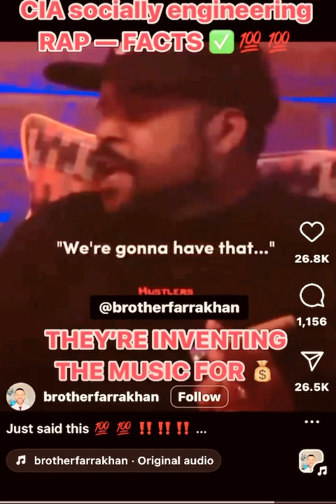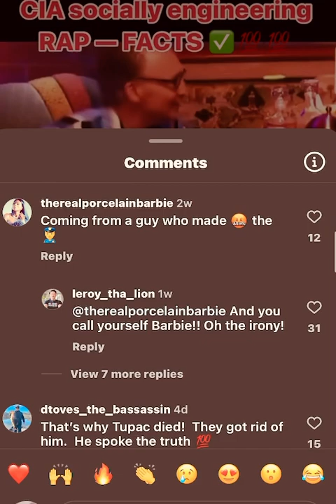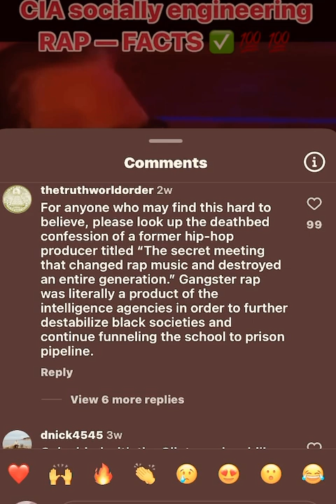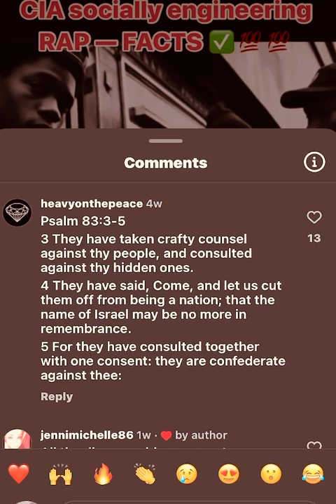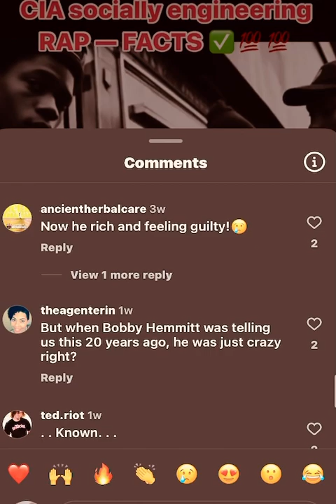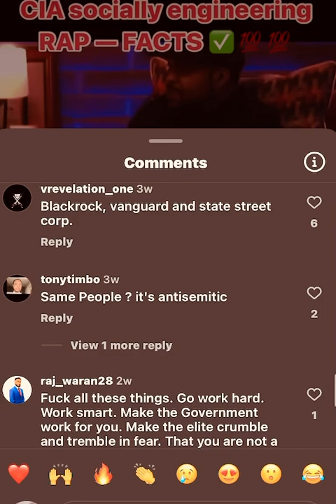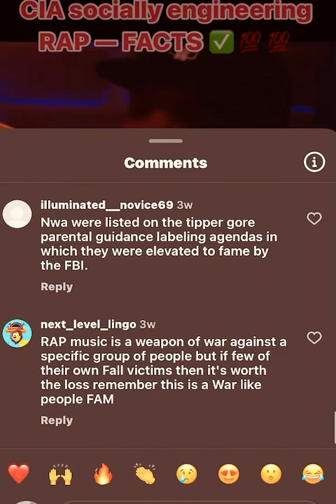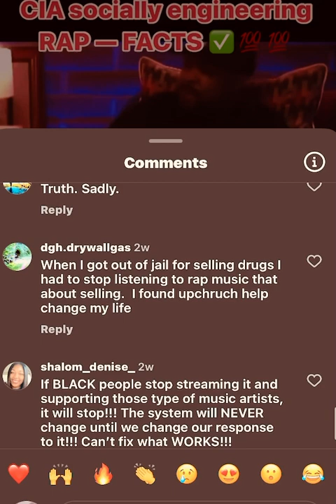RAPPER ICE CUBE SPEAKS~TRUTHFULLY, ABOUT “MUSIC INDUSTRY “ELITES” WHO CONTROL?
RAPPER ACTOR PRODUCER ICE CUBE| BILL MAHER  SHOW | SPEAKS TRUFULLY, REGARDING MUSIC INDUSTRY “ELITES” WHO OWN PRIVATE PRISON AND CONTROL WHAT MUSIC THE POPULATES GET TO HEAR. 👂IN ORDER TO MAKE $$$$ AND WELL WATCH THE VIDEO ON  INSTAGRAM. ( YOU DECIDED)